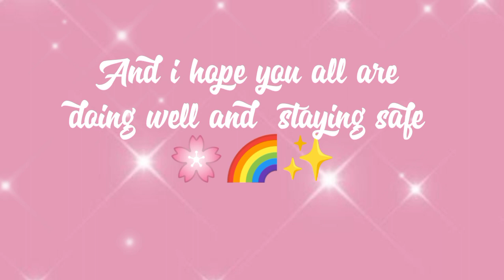"Personalized Birthday Decorations for Every Month: My Special Way of Celebrating"choose one month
HEY cuties🥰
🩷This is very beautiful video ❤️💞🩷
♥️♣️♠️ Choose your birthday month and see your birthday decore 🎉🎂

Choose your birthday 🎂 month see your birthday decore 🎉fashionbyiman

Hello my cutest subscriber and viewer welcome back to my utube chaneel
this video is full of intertainment
comment bellow your birthday month

The Pictures show in this video belong to the respected owner not me i am not the owner of any pictures in this video

use "fair purpose such as criticism , comment,, news ,reporting, teaching scholarship and research.use fair is as primiited by copyright status that might otherwise by infringing.

shevangi joshi vs Ayeza khan which one your favourite

daimond 💎 vs golden 💫

party 🥳 vs normal

Red ♥️ rose 🌹 Vs pink Rose 🌹

Sky blue 🔵 Vs dark blue

pink Vs purple 💜7

Red ♥️ Vs Black 🖤